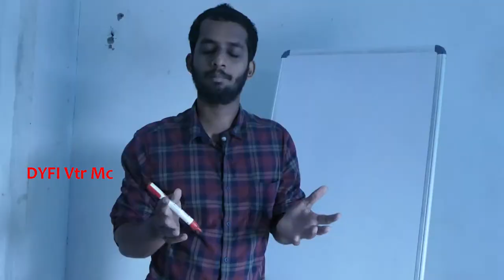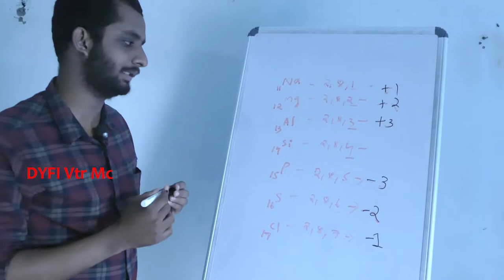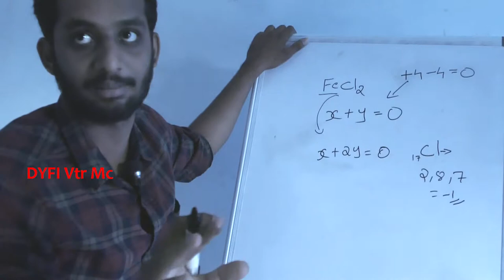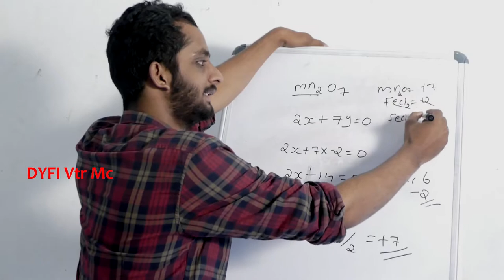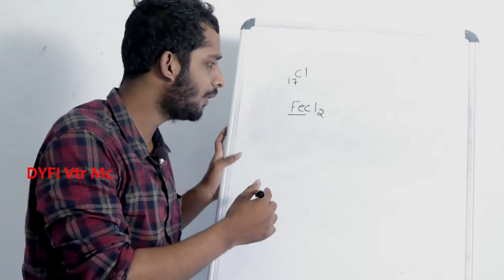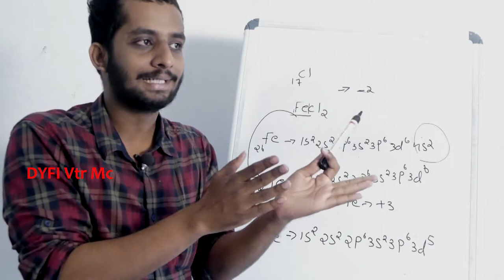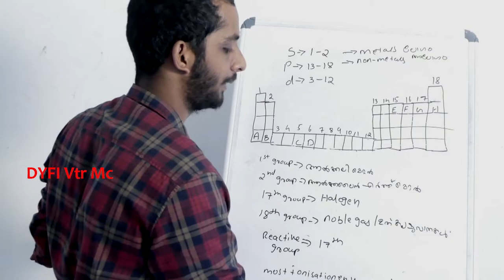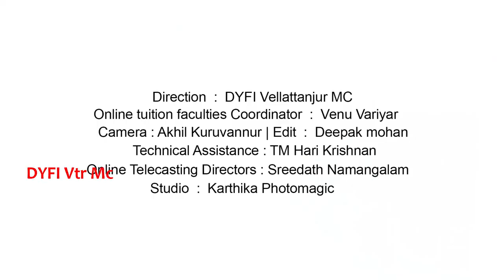Day 29 - Chemistry - Chapter 1 Periodic Table and Electronic Configuration Part 5 - DYFI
Day 29 - Chemistry - Chapter 1 Periodic Table and Electronic Configuration പീരിയോഡിക് ടേബിളും ഇലക്ട്രോൺ വിന്യാസവും Part 5 - Online Tuition for SSLC Students - DYFI Vellattanjur Mekhala Committee

Chemistry
Chapter 1
Periodic Table and Electronic Configuration - Part 5
(പീരിയോഡിക് ടേബിളും ഇലക്ട്രോൺ വിന്യാസവും - ഭാഗം  5)
Faculty - Anand Puthur

Students can ask questions in comment box if you have any doubts to clear.

This video was streamed live on DYFI Vellattanjur MC's Facebook page. To watch future videos on Facebook live, check our

Join via Google Meet and clear your doubts interactively. Please contact below numbers and get the link to join next classes

Please give your valuable feedback in the comment section below.